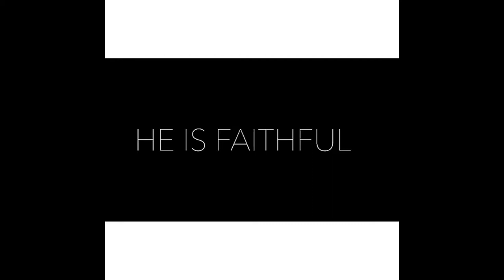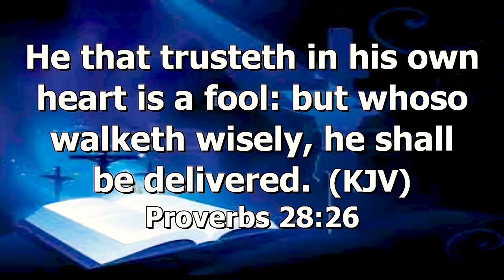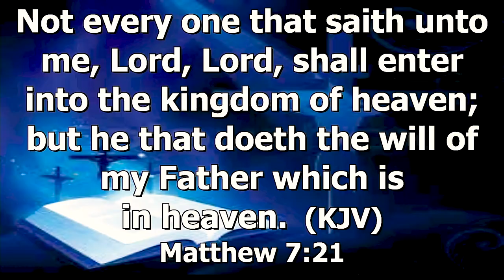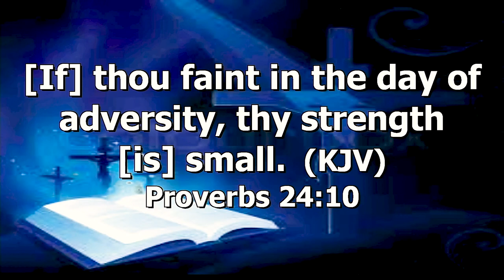BUILDING A NATION - REV JAMES ARHEGHAN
We are TetraEdge Church International. The World has changed, but our Vision remains to inspire love for God and people. It is our belief that through this video stream, Hope will be restored to our world.